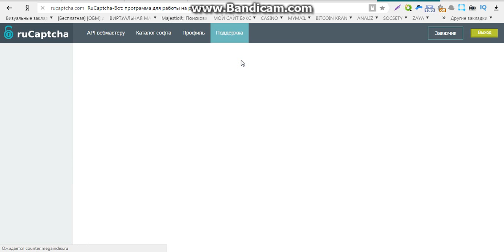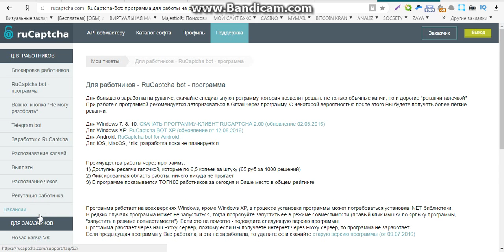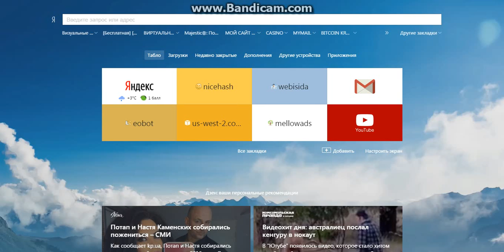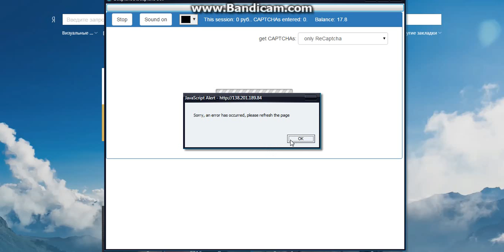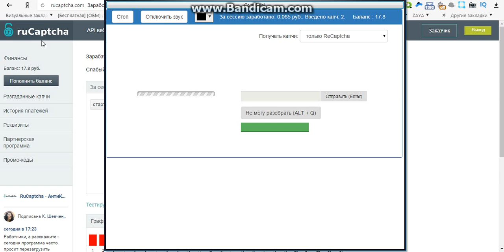мгновенный заработок в интернете без вложений